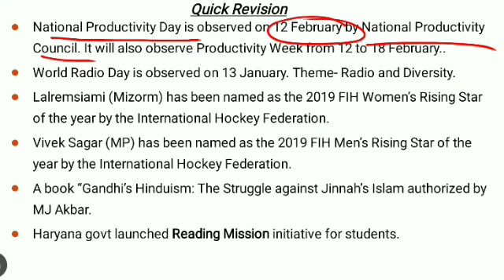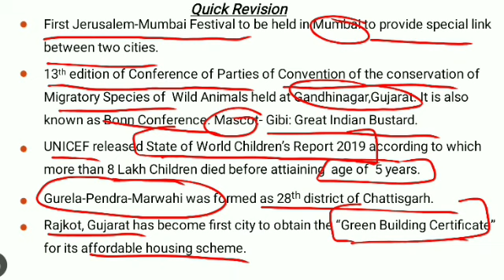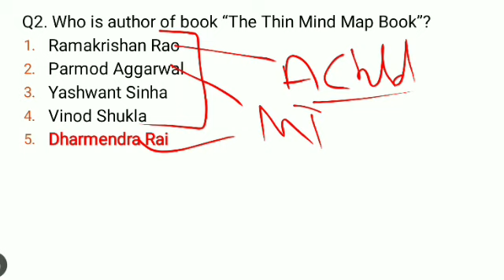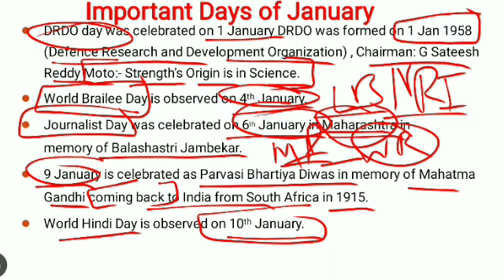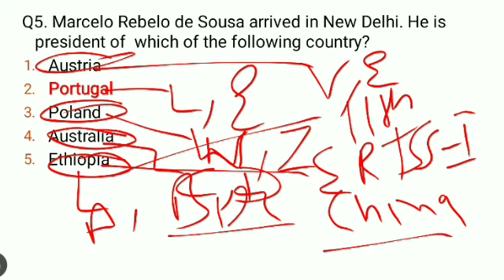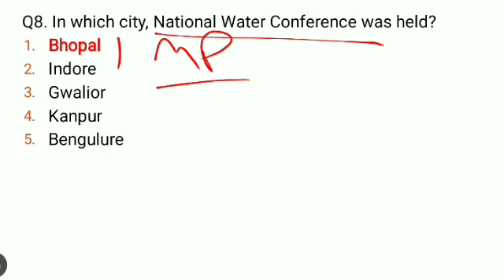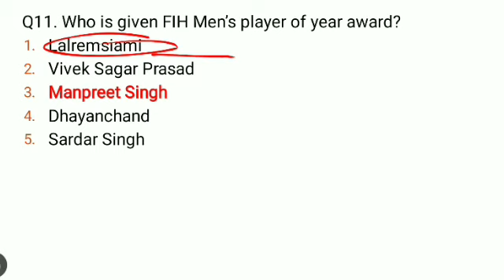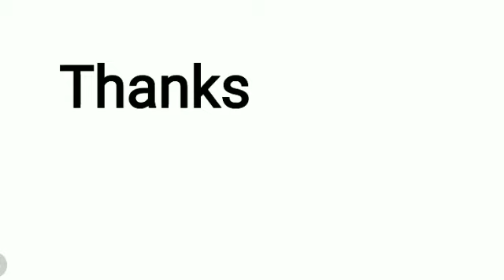LIVE 🔴DAILY 6:00 AM 15TH_FEB_2020_CURRENT_AFFAIRS//FOR-PPSC_PATWARI_PSSSB_SBI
PUNJAB GOT EXAMS 2019 PUNJAB
PUNJAB GOVT EXAMS FREE TEYARI || GILLZ MENTOR